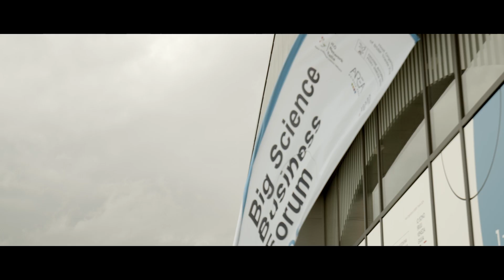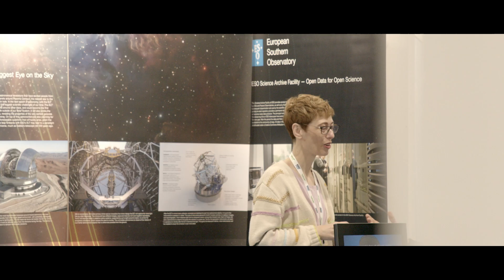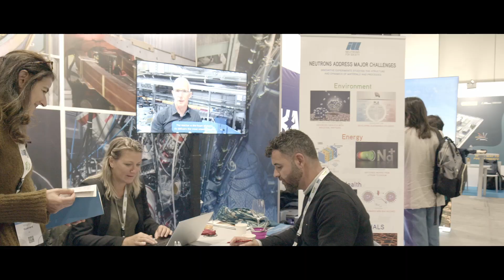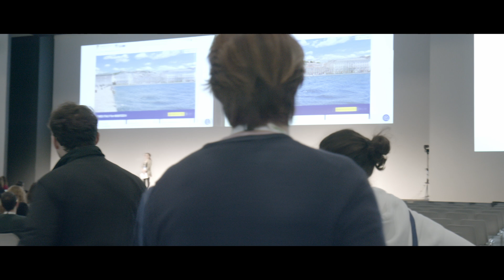BSBF2024 - Trieste, 1-4 October - Best moments to remember!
What a great event! Thank you all for your participation at BSBF2024 in Trieste!